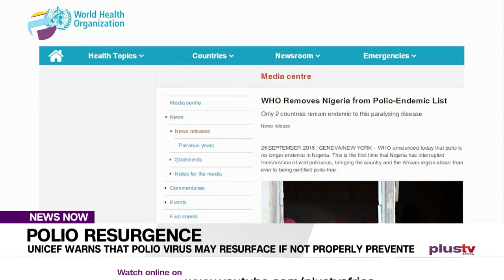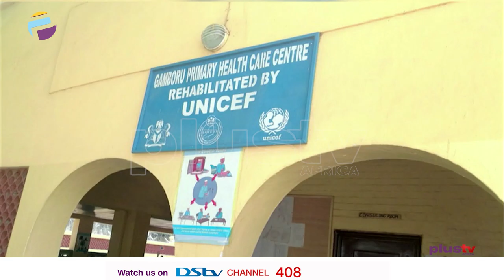UNICEF Warns That Polio Virus May Resurface If Not Properly Prevented | news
The United Nations Children’s Fund(UNICEF) has warned against the resurfacing of the poliovirus if adequate preventive measures were not taken.

PlustvAfrica’s correspondent Destiny Momoh  reports.